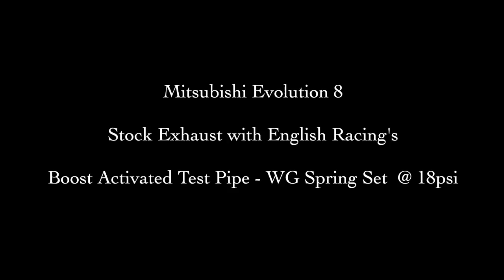English Racing Boost Activated Test Pipe Dump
This is a demo of our Boost Activate Test Pipe's. This pipe allows you to keep your stock exhaust and push big power thru it. The waste-gate on the test pipe was set to 18psi.